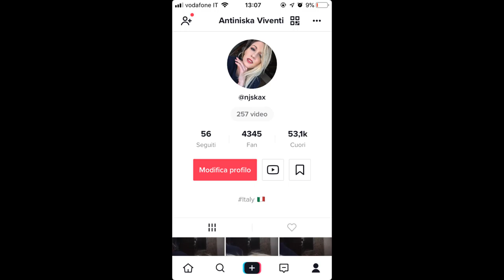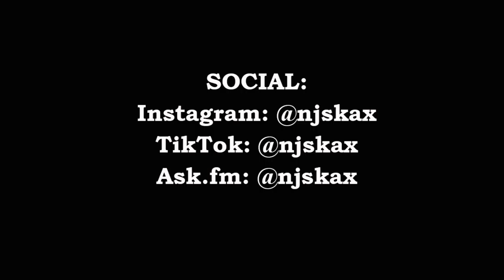LN9: IL CUOCO MI VUOLE CUCINARE!! || AV